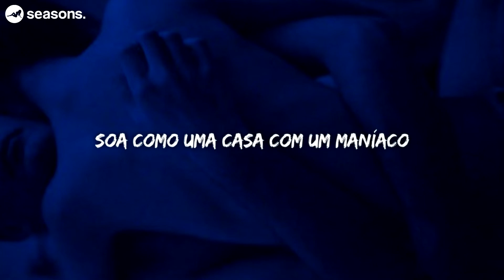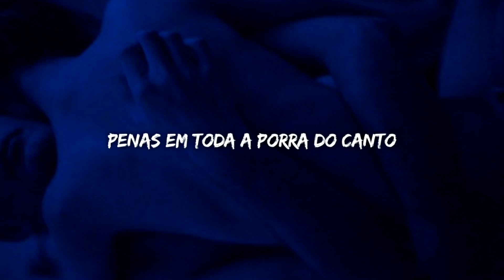faça menos barulho hoje amor, pra não acordamos os vizinhos...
lido & santell // pillows [tradução]

[Verse 1]
Baby, lately we've been getting way too loud
All the neighbors been telling us we gotta keep it down
I been out here gettin' these decimals
And when I get home got you making decibels
I like you in the red, when I put that ass to bed, oh
You gonna get us kicked out with that moaning
Found a note on the door this morning
Saying that you been keepin' the baby up
Sound like a house with a maniac
Is everything okay? Signed Richard and Jane

[Chorus]
Oh, wow girl, you're so loud
You gon' have to bite this pillow
Bite this pillow
Face down, shut up, pipe down
You're gon' have to bite this pillow
Bite this pillow

[Verse 2]
Baby, you need to put something in your mouth
Know what I'm talking 'bout
All this screaking and creaking
And banging and clanging and moaning and groaning
Till the early morning
You're waking up the whole entire house
Gotta cut it out
Girl you so addicted, we gonna get evicted
You shattered all the windows in the room
Last time I licked it
I gotta crushin' for the pushin'
Cause you're cussing
When I beat it like percussion

[Chorus]
Uh wow girl, you're so loud
Bite this pillow
Bite this pillow

[Bridge]
Velvet, cashmere
Feathers everywhere
Feathers every fucking where
Like this, come here
Feathers everywhere
Velvet, cashmere
Feathers everywhere
Feathers everywhere
Velvet, cashmere
Feathers everywhere
Feathers everywhere
Velvet, cashmere
Feathers everywhere
Feathers everywhere, feathers every fucking where